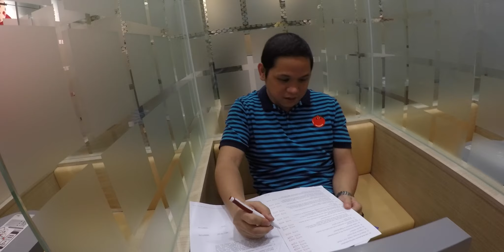APOAAS BloodLetting Feb2015